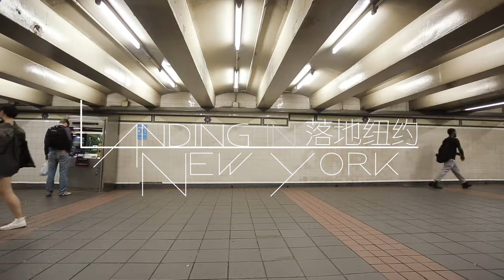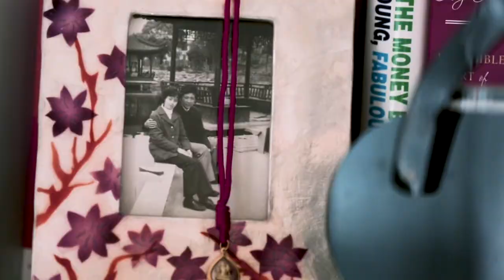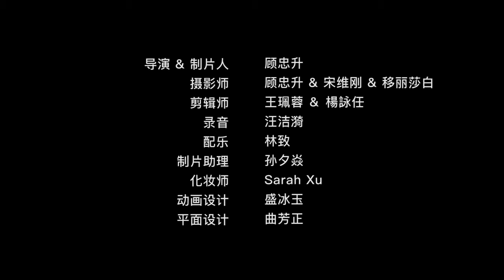Dancer- Fangfang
Directed by Zhongsheng Gu / Edited by PeiRong Wang Yongren Yang / Cameraman : Zhongsheng Gu \ Lisa Bai \ Wei Gang Song / Sound Recorder : Wendy Wang /  PA ; Ciara Sun / Make up Artist ; Sarah Xu

Presented  by MIC STUDIO NYC